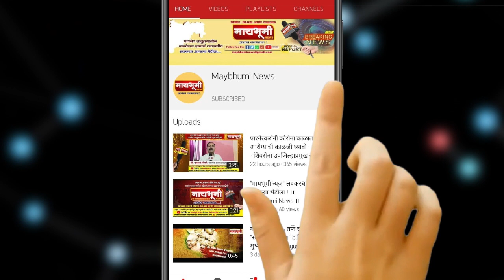शुभेच्छुक -मा.विकास रोहोकले शिवसेना तालुका प्रमुख पारनेर